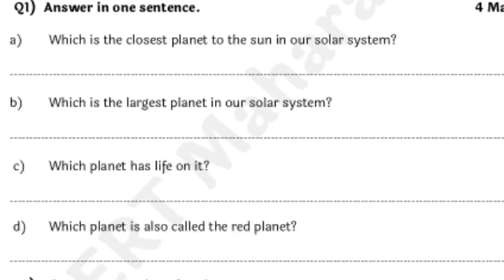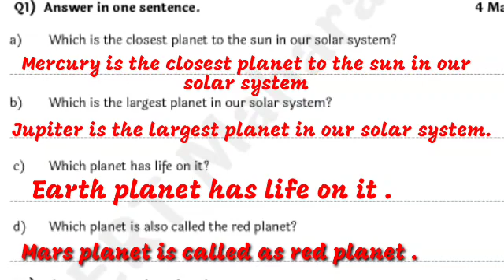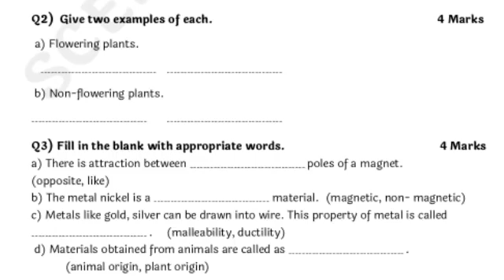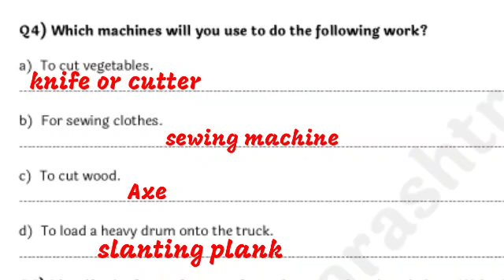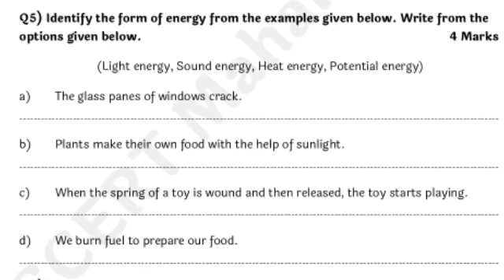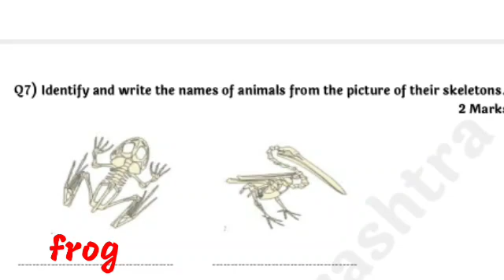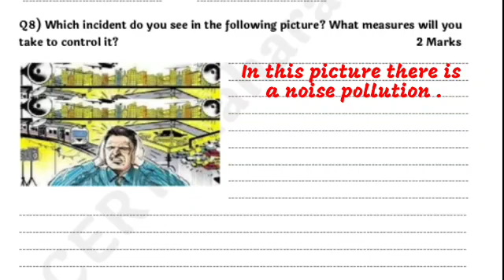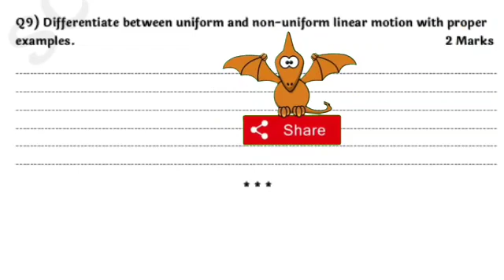Setu Abhyas | Class- 7th | Subject - Science | Test 3 / विषय- विज्ञान सेमी / सेतू अभ्यास चाचणी 3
Setu Abhyas |
 Class- 7th |
Subject - Science |
Test 3 /
विषय- विज्ञान सेमी /
सेतू अभ्यास चाचणी 3

*सेतू अभ्यासक्रम*
*इयत्ता- सातवी*
*Bridge Course Test No.3*
*{मराठी, हिंदी, इंग्रजी व सेमी इंग्रजी माध्यमाच्या चाचण्या .तसेच सर्व घटकांचे दर्जेदार अध्यापन व्हिडिओ }*

प्रत्येक विषयाच्या चाचणीसाठी त्या विषयाच्या लिंकला क्लिक करा. ✍🏻✍🏻✍🏻

1 ) *इयत्ता -7 वी* ,
*विषय - मराठी*
*चाचणी - 2*

2 )  *इयत्ता-सातवी*
 *विषय - English*

3) *इयत्ता -7 वी* ,
*विषय - हिंदी*

4 ) Class-7 ,Test No. 3

5 )  *इयत्ता - सातवी*
*चाचणी -3*

6)  *इयत्ता - सातवी*
*चाचणी -3*

 Class-7 ,Test No. 3

7) *इयत्ता -7 वी* ,
*विषय - इतिहास*

8 )
*इयत्ता -7 वी* ,
*विषय - भूगोल*
*चाचणी - 3*

*आपले चॅनल सबस्क्राईब करा. *